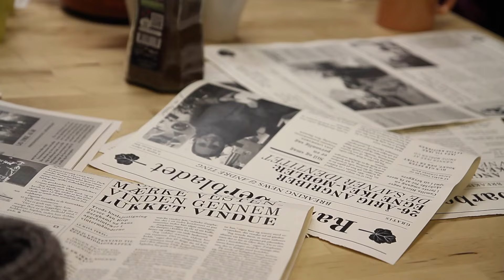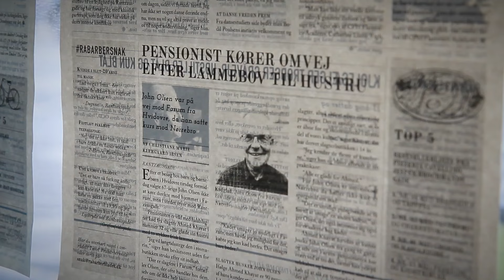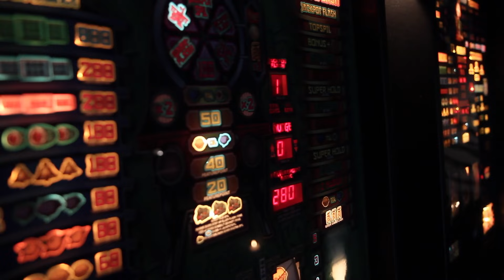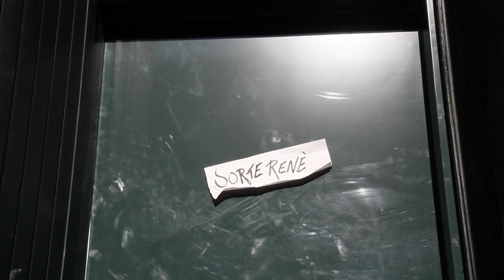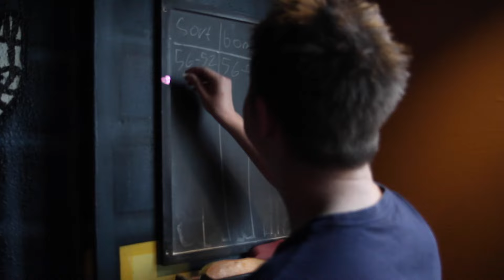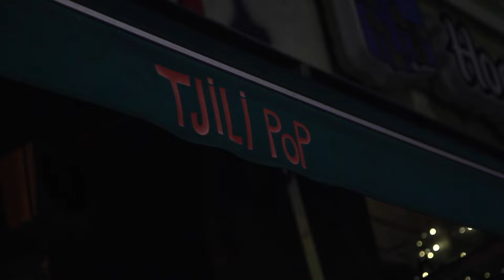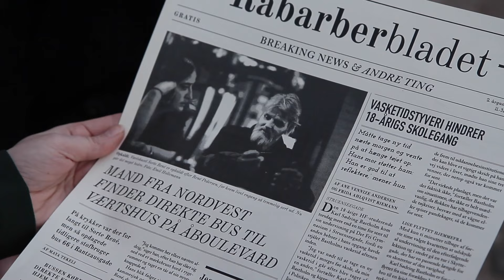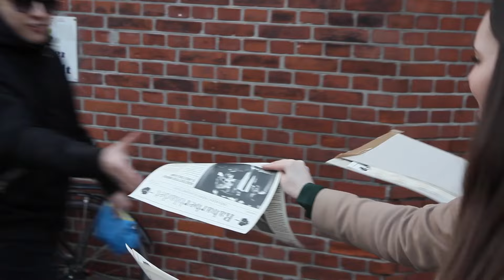Kender du den om Rabarberbladet?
I vores nye serie, “Kender du den om …” dykker vi ned i skæve og ufortalte historier fra København og omegn.

I første afsnit har vi været en uge sammen med redaktionen på Rabarberbladet – Danmarks måske mest lokale lokalavis, som fortæller historier fra Rantzausgade på Nørrebro. Se med når vi følger deres jagt på historier til den kommende udgave af bladet. En jagt der fører bladets journalister til alt fra øl og cigaretter på et lokalt værtshus til opdagelsen af Danmarks måske første forhandler af Apple Watch.